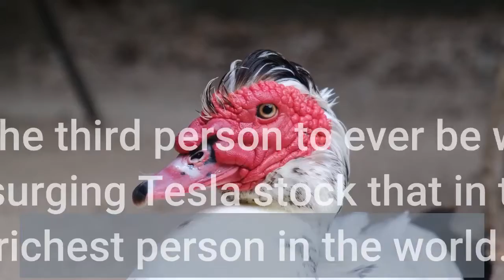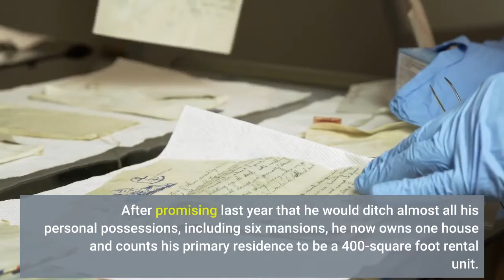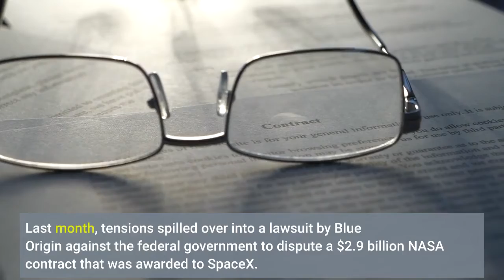Elon Musk Eclipses $200 Billion To Become Richest Person In The World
Elon Musk became the third person to ever be worth $200 billion on Monday, riding a surging Tesla stock that in turn made him the richest person in the world. His milestone feat follows Amazon founder and space rival Jeff Bezos, who first reached the $200 billion mark in August 2020, and luxury magnate Bernard Arnault, who did so for a short time last month. Shares of Musk’s electric vehicle company Tesla continued a four-month rally, closing up 2.2% at $791.36, the highest they’ve been since February this year. Musk became $3.8 billion richer on Monday and was worth $203.4 billion at the close of markets. He surpasses Bezos, whose fortune fell by $1 billion Monday to $197.7 billion due to a 0.6%  decline in Amazon stock. Musk is even richer now than he was at Tesla’s peak in January—when he briefly became the world’s richest tycoon for the first time—because he’s received additional stock option grants that have increased his stake in Tesla; he has about 73.5 million Tesla options worth about $53 billion. Musk owns more than one-fifth of Tesla; Forbes discounts a portion of this stake to account for shares he has pledged as collateral for loans. Musk’s fortune is heavily tied to his ownership of Tesla, which ended the day Monday with a market cap of more than $792 billion, and SpaceX, which was valued at $74 billion after a funding round in February. After promising last year that he would ditch almost all his personal possessions, including six mansions, he now owns one house and counts his primary residence to be a 400-square foot rental unit. Shares in Tesla rocketed up more than 720% in 2020, helping to increase Musk’s net worth by more than $125 billion in a year. After trading places with Bezos as the world’s richest person for several days in January, Tesla stock began to decline. By April, Musk was surpassed by Arnault as well. The unusually frequent shuffling atop the billionaire leaderboard continued last month, when Musk became second richest again, trailing only Bezos. The two, who head competing rocket companies—SpaceX for Musk, Blue Origin for Bezos—have also traded banter over their billionaire space race. Last month, tensions spilled over into a lawsuit by Blue Origin against the federal government to dispute a $2.9 billion NASA contract that was awarded to SpaceX. Musk did not reply to a request for comment on his net worth and rank among the world’s billionaires at the time of publication.